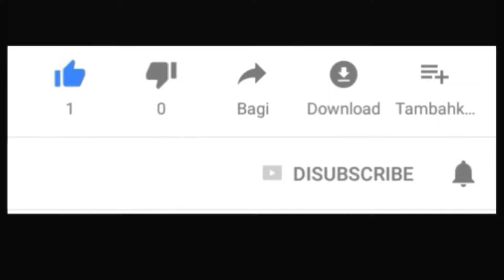BERTERNAK SAPI | THE SIMS 4 INDONESIA | PART 1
kali ini kita bermai the sims 4 indonesia farm atau bercocok tanam  , karekter kita memanen sayuran , beternak sapi dan ayam, o iya saya memaikan game the sims 4 versi Pc nya , biar bisa banyak pasang Custom conten atau cc